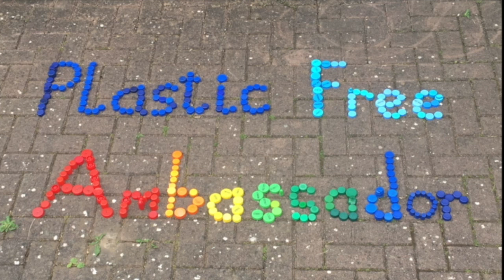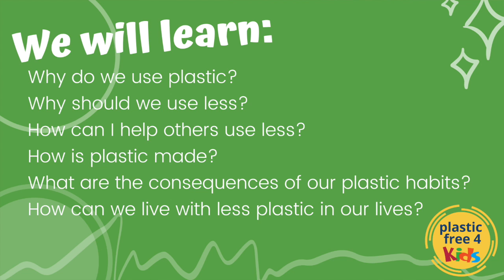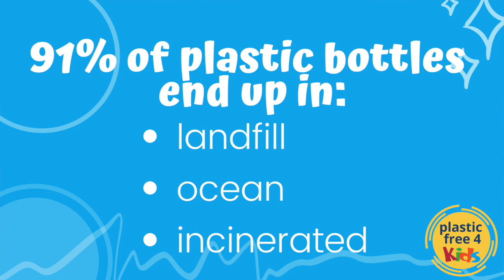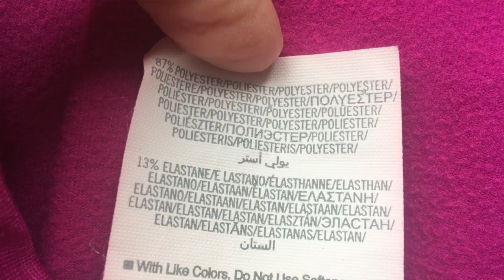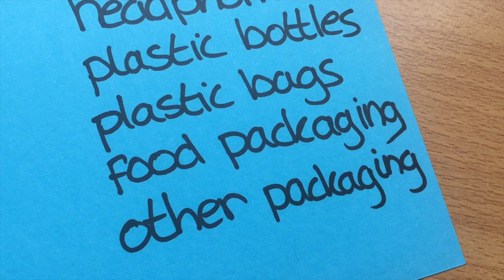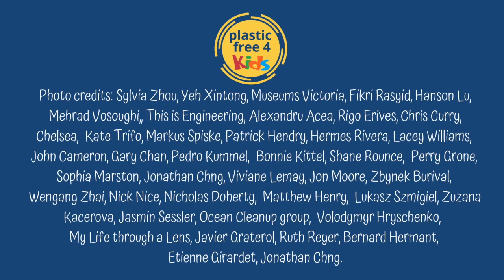Plastic Free 4 Kids - Lesson One - How to become a Plastic Free Ambassador - HD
If you are a teacher sign up for a free curriculum aligned planning document

!!Lots of research and activities below!!

* More about plastic bottles & Upcycling inspiration *

Make a plastic bottle rocket